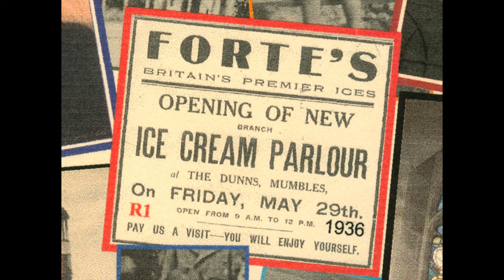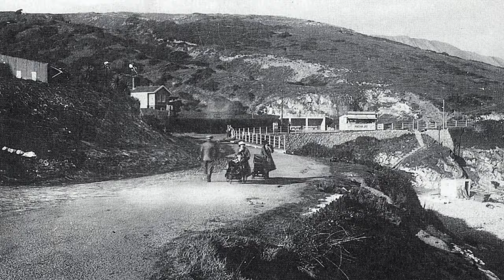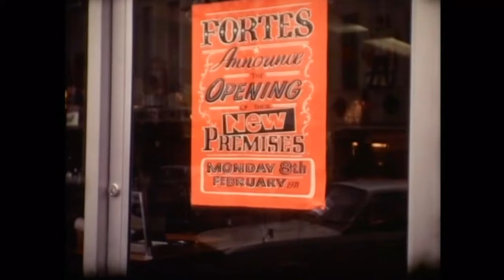The history of Forte's Ice Cream Parlour Mumbles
It’s been an honour to put together this video of the history of Forte’s Ice Cream Parlour in Mumbles for their 85th anniversary!

I explore the parlour’s history by interviewing third generation owner, Lucia Macari to learn more about this iconic parlour’s past.

I also interview former dentist and Mumbles legend, Grafton Maggs (96) who was at Forte’s on their opening day in 1936. It was incredible hearing what he had to say about Forte’s past.

I hope you enjoy this video as much as I have producing it!
Greg